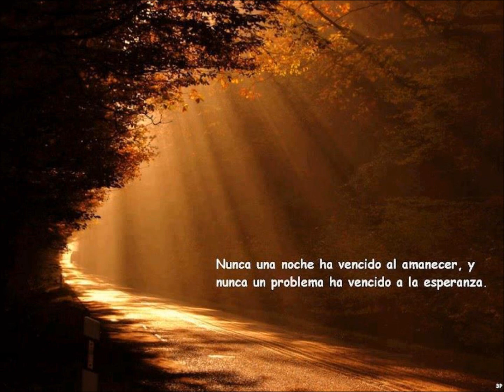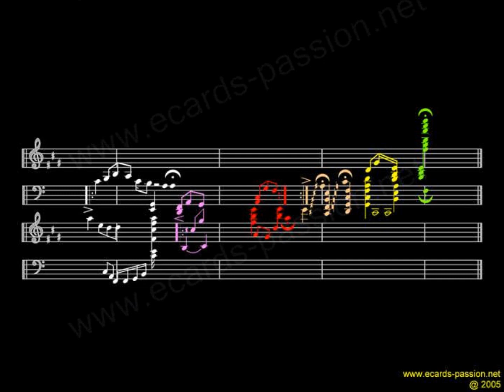LA SOLEDAD VICTOR MANUEL Y GILBERTO SANTA ROSA